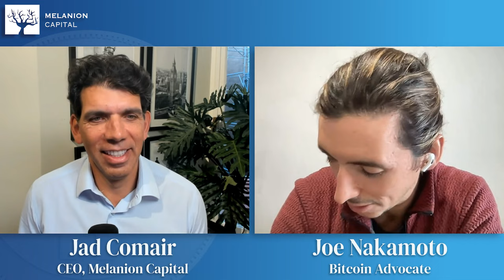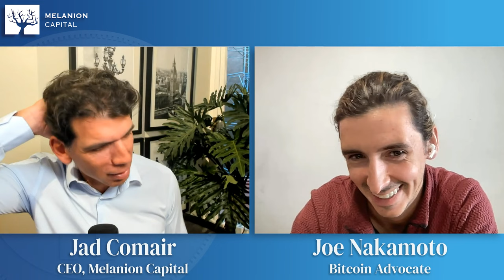The Power of Bitcoin Believers and the Path to Adoption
Joe Nakamoto is a Bitcoin journalist, MC, and multilingual activist fluent in English, French, Spanish, and Portuguese. Globetrotting for groundbreaking documentaries and Bitcoin research, Joe has left his mark from the Ivory Coast to Switzerland. Currently in Lisbon, he's an advisor to leading Bitcoin ventures.

TIMESTAMPS:
00:00 Introduction
06:04 Bitcoin and Remittances in Ivory Coast
13:50 Guerilla Journalism and Bitcoin
24:59 Creating a Global Bitcoin Community
42:15 The Media's Role in Bitcoin's Image